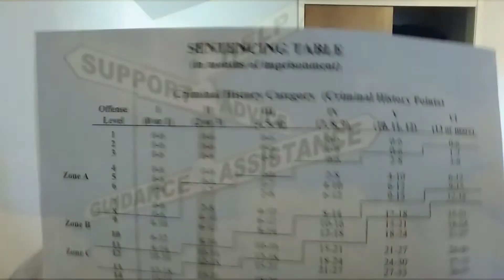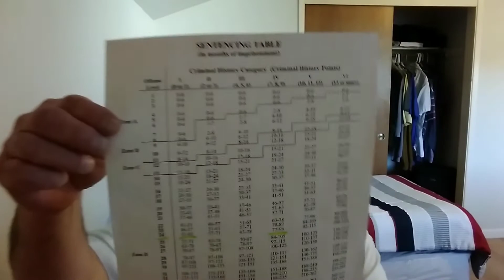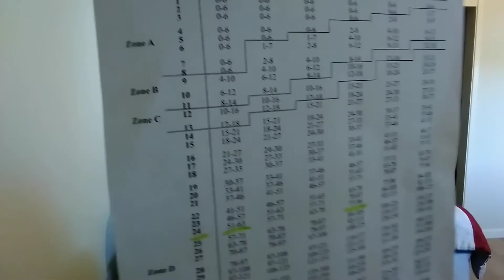SENTENCING DAY FOR FEDERAL PRISON. HOW TO PREPARE. HOW TO REDUCE SENTENCE TIME. WHAT TO ASK JUDGE.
SENETNCING DAY - WHAT HAPPENS AND WHAT YOU SHOULD KNOW.

CORR LINKS CELL PHONE AP $6.OO A YEAR TO EMAIL INMATES
GRASSHOPPER ALTERNATIVE PHONE NUMBER FOR LOCAL TOLL CALLS TO INMATES SAVE BIG MONEY
GOOGLE VOICE LINK FREE PHONE SERVICE GET LOCAL NUMBER FOR INMATES TO CALL YOU AND SAVE THE FEES

CHARACTER REFERENCE LETTER SAMPLES AND TEMPLATES FOR THE JUDGE
VARIOUS LINKS WITH LOTS OF HELP